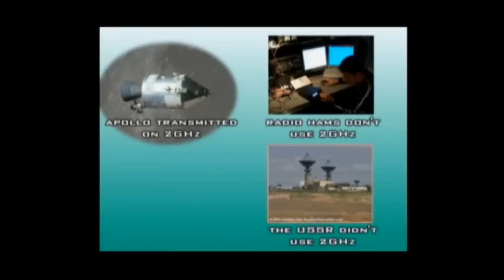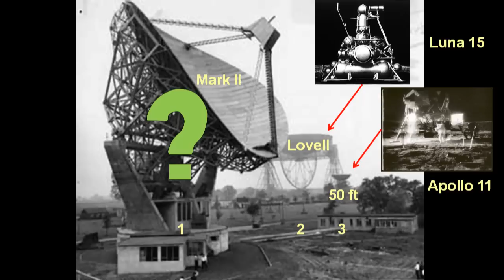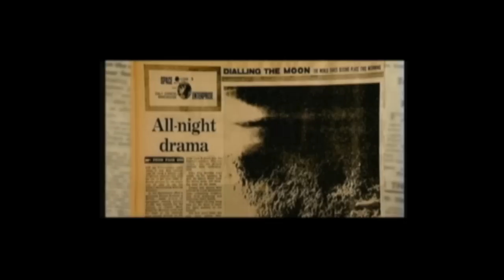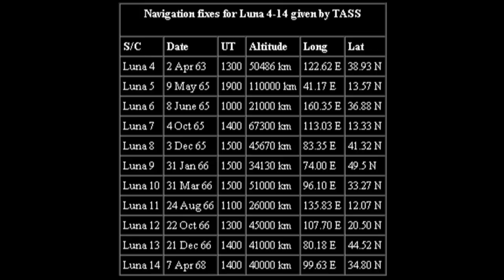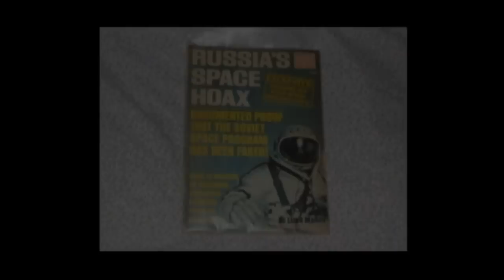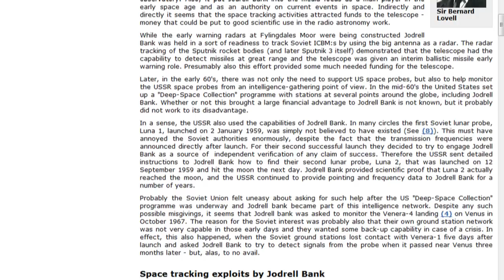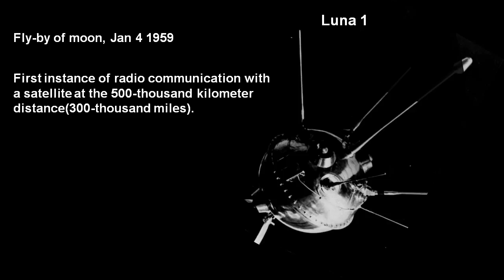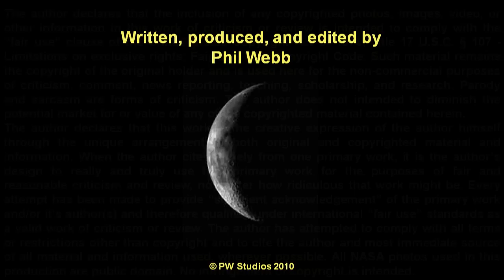MoonFaker: Exhibit D: Critique #18: Stupid Soviets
Claim # 26. The Soviets are so stupid. They couldn't track their own spacecraft so how could they track Apollo?
Jarrah is rather insistent that the Soviets were incapable of tracking their own craft and relied totally on Jordrell Bank to track their "craft" and record telemetry for them. This is a rather absurd claim. There are quite a number of examples of the Soviets' ability to track their own spacecraft to the moon, Venus, and Mars. Here, I concentrate only on the fact that the Soviets were clearly capable of tracking Luna 1 to the moon and beyond. The Soviets were able to track every Apollo launch from their Signals Intelligence (SIGINT) facility in Lourdes, Cuba and also track the spacecraft out deep into the Van Allen Belts, using nothing more than their Electronics Intelligence (ELINT) surveillance ships. And their DSN stations were able to pick up Apollo's signals all the way to the moon and back. The Soviets were not as severely technologically challenged t receiving Apollo's transmissions as Jarrah pretends they were.

Videos:

"BBC - The Planets (2000) - EP4 - Moon," audiovisual content administered by: BBC Worldwide. (Incorporated from "MoonFaker: Exhibit D.")

Sources:

Jodrell Bank's role in early space tracking activities - Part 1

Lourdes the Spy Listening Post in Cuba
By Robert Windrem

Apollo 8 - James A. Lovell Jr, William A. Anders, and Frank Borman